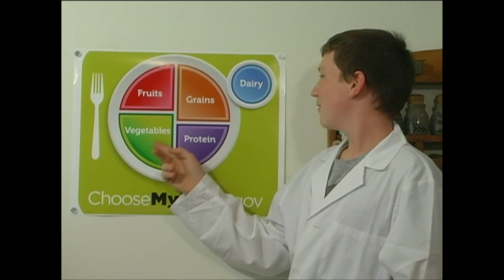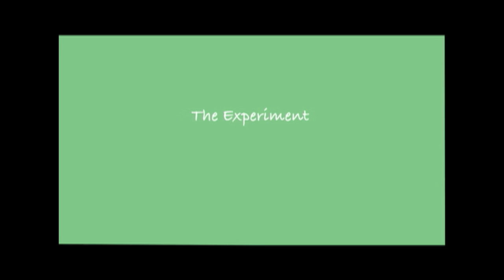Two Kids Cooking TV: Veggie-Tastic!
This week Alex and Soph share some facts and recipes for veggies--they even eat a few!  Plus, there's a kitchen experiment AND Mom shares some ideas for using left-over veggies.